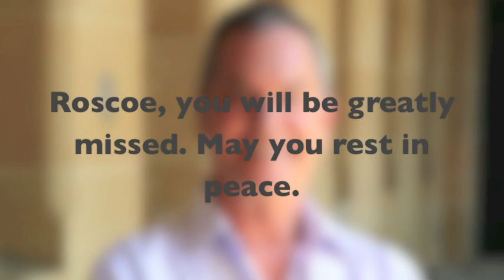Nine News Sydney | Remembering Ian 'Roscoe' Ross | 30 April 2014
Legendary newsreader, Ian Ross, passed away this morning, losing his battle with pancreatic cancer. He was 73.